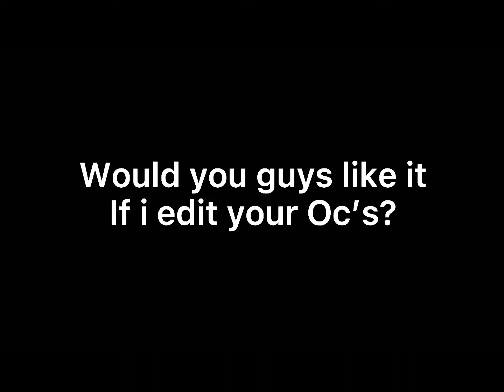Would you like it if I edited your guys oc’s? 😀